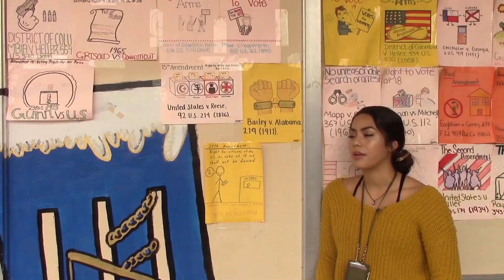CTV 2 2018 19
Taking a look at our football team finishing district strong, a new opportunity for students to showcase their talents and senior athletes reflecting as their final games approach.